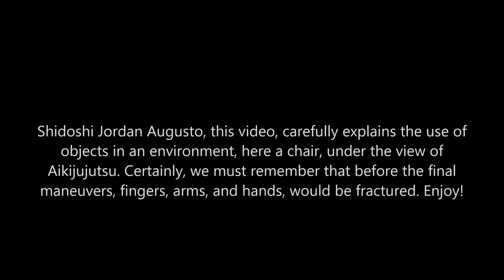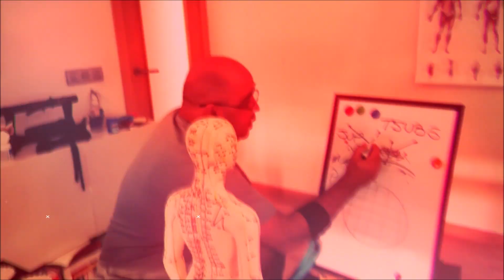Ogawa Ryu - 合気柔術 - Aikijujutsu - 環境術 Kankyoujutsu - Special Class - 2015 Shidoshi Jordan Augusto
Shidoshi Jordan Augusto, this video, carefully explains the use of objects in an environment, here a chair, under the view of Aikijujutsu. Certainly, we must remember that before the final maneuvers, fingers, arms, and hands, would be fractured. Enjoy!